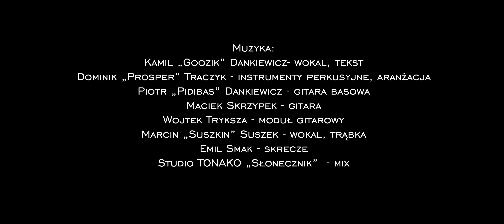Lekka Strona Ciężaru feat. Suszkin - Miasto funku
„mnie to zwalało z nóg  i stawiało na raz” - Lekka Strona Ciężaru z utworem „Miasto Funku” !!!  Wokalnie i muzycznie wspomógł nas ojciec lubelskiego funk'u czyli Suszkin z zespołu @lublinstreetband oraz zaprzyjaźnieni lubelscy muzycy.
Zapraszamy wszystkich do „naszego” miasta. Oglądajcie, słuchajcie, komentujcie, udostępniajcie, zaludniajmy tą muzyczną mieścinę ;).
Wideoklip zrealizowany ze środków finansowych konkursu dla pracowników „Aktywni w Bogdance”, gdzie nasz projekt został laureatem. Specjalne podziękowania dla MPK lublin za użyczenie autobusu zabytkowego „ Gutek” oraz Kuby Kotynii, który spojrzał na utwór swoim reżyserskim okiem ;) .

Muzyka:
Kamil „Googz” Dankiewicz - wokal, tekst
Dominik „Prosper” Traczyk - MPC
Piotr „Pidibas” Dankiewicz - gitara basowa
Maciek Skrzypek - gitara
Wojtek Tryksza - moduł gitarowy
Marcin „Suszkin” Suszek - wokal, trąbka
Emil Smak - skrecze
Studio Szafa Records - aranżacja, realizacja
Studio TONAKO „Słonecznik" - mix